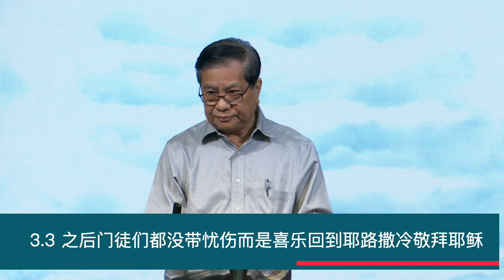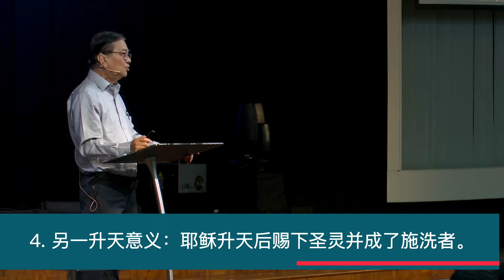树庆：耶稣复活升天的意义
——耶稣复活升天的意义——
耶稣来到这世上的方式与祂离世的方式都与众不同。然而，耶稣升天有什么含义，又对我们有何重要含义？树庆带你看耶稣升天的事迹，看看耶稣凯旋归来的情景。